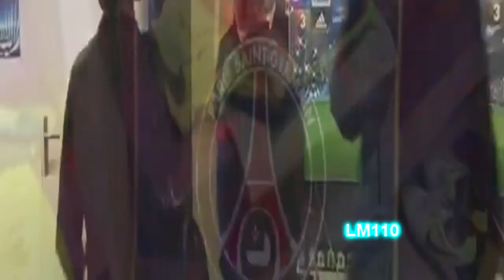Lionel Messi ● The Emperor ● 2013 |HD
Lionel Messi ● Emperor ● |HD|
By : LeoMess110